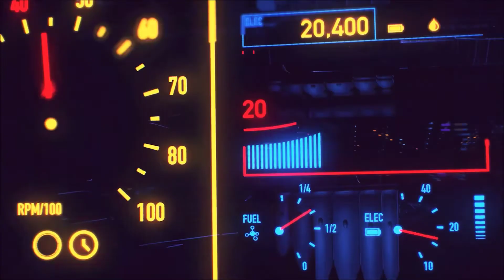POKÉMON DIAMANTE LUCENTE #30 : COME OTTENERE ROTOM